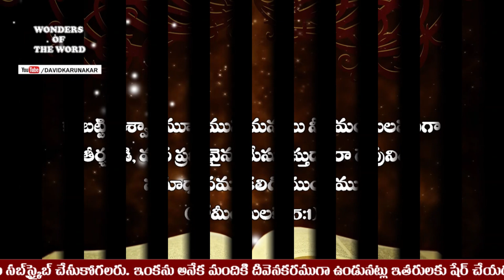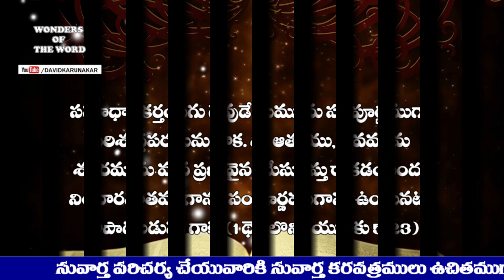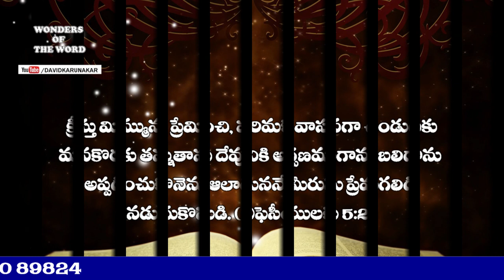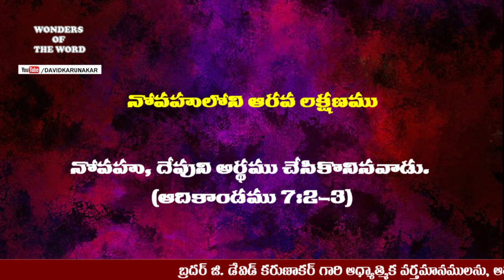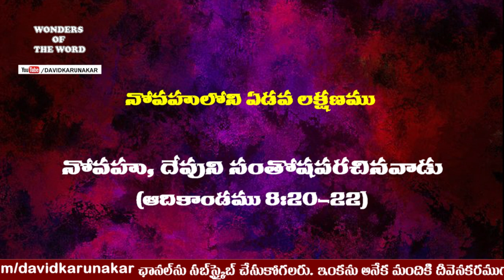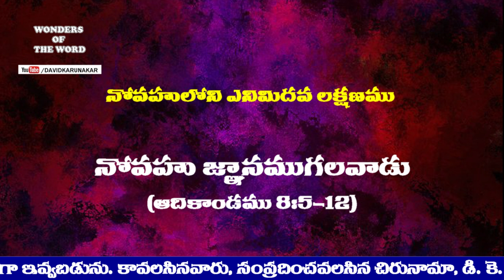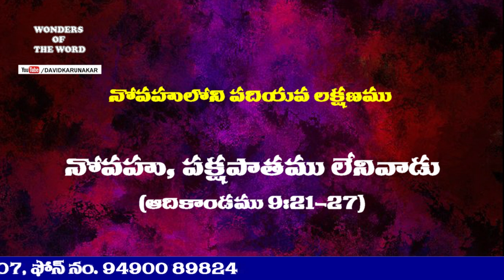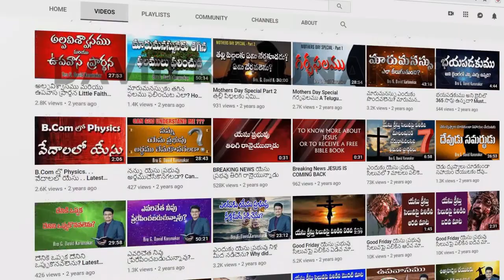తెలుగు బైబిల్ తరగతులు || నోవహు నుండి 10 ఆత్మీయ పాఠములు || 10 Leadership Lessons from Noah in Telugu